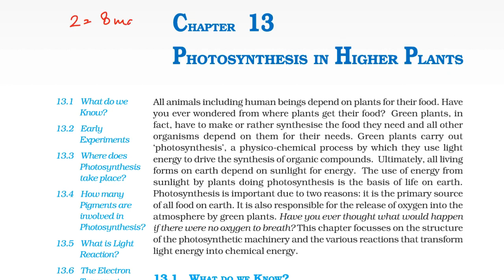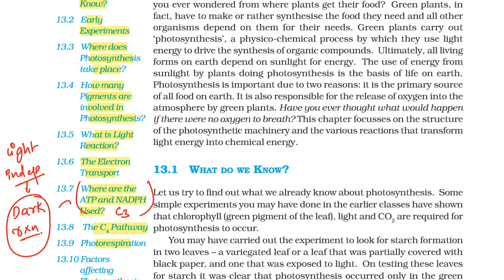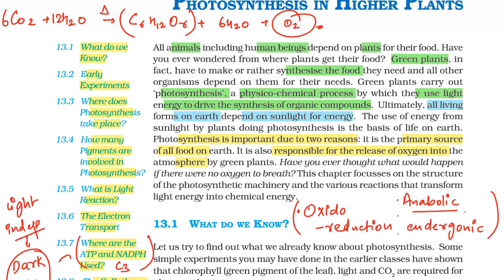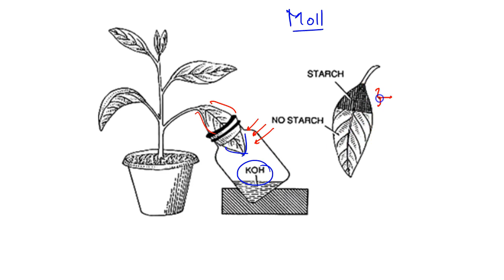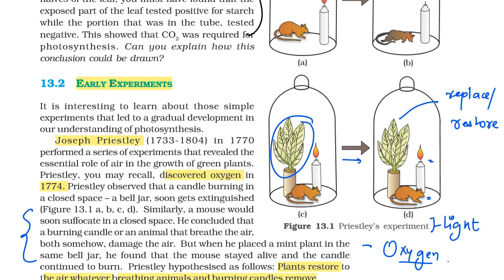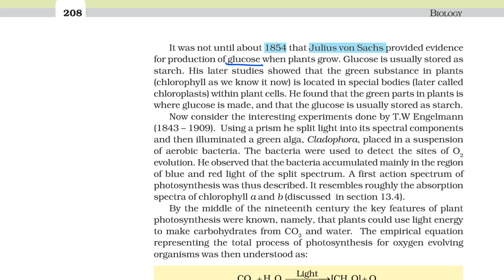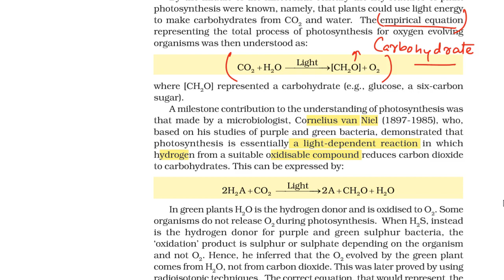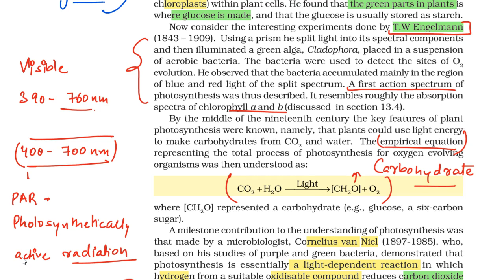NEET 2020 - Revision In 60 Days | Class 11 Photosynthesis In Higher Plants-Part - 1 | NEET Biology